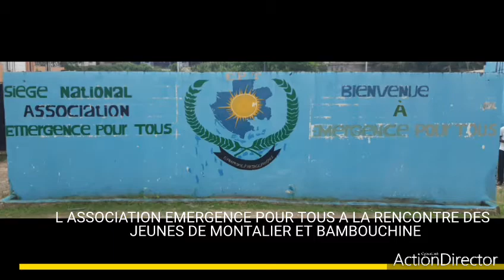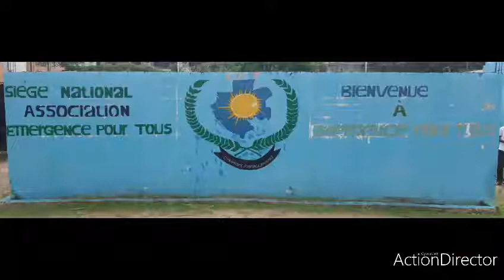GABON: L ASSOCIATION EMERGENCE POUR TOUS A LA RENCONTRE DES JEUNES DE MONTALIER / BAMBOUCHINE